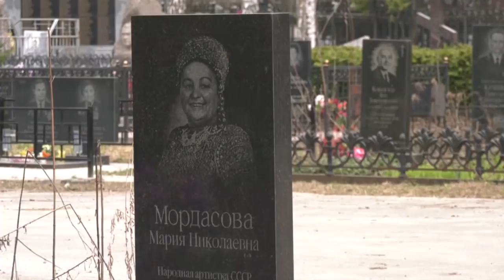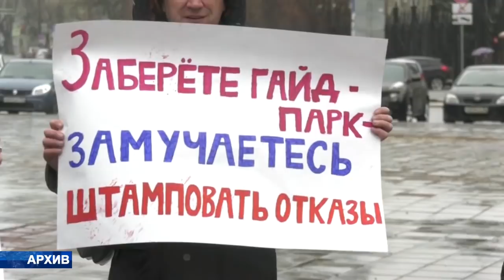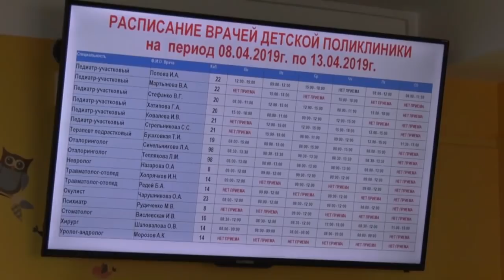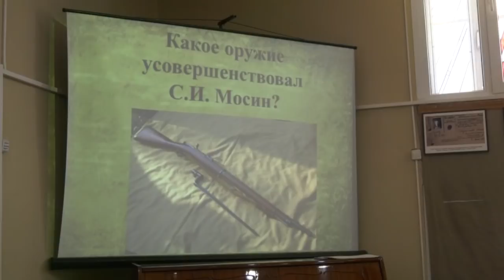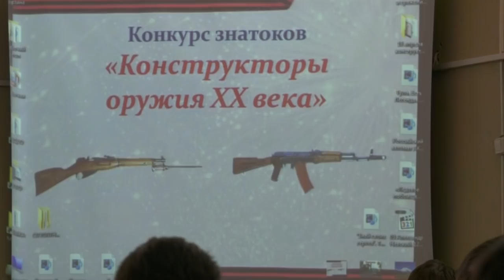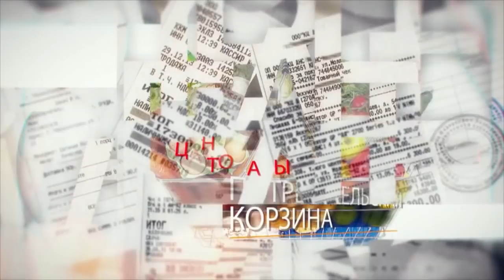ВОРОНЕЖ: СОБЫТИЯ. ФАКТЫ. Выпуск от 19.04.2019